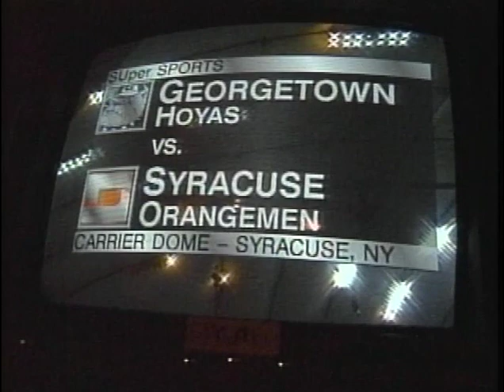Syracuse vs. Georgetown lacrosse 1996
Long time friendly Coaching adversaries, Simmons Jr. and Urick, at it again. Great game.